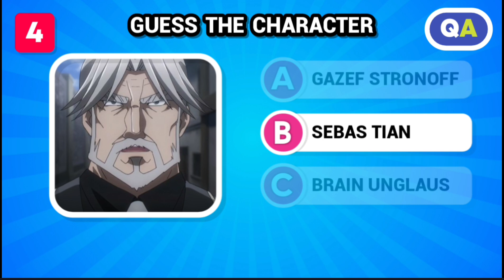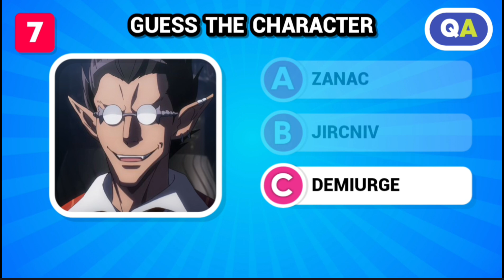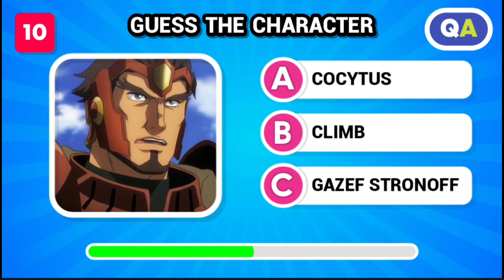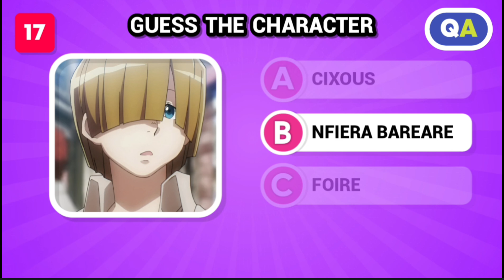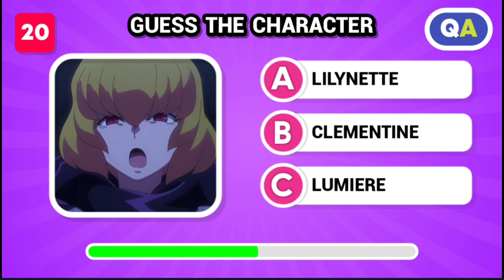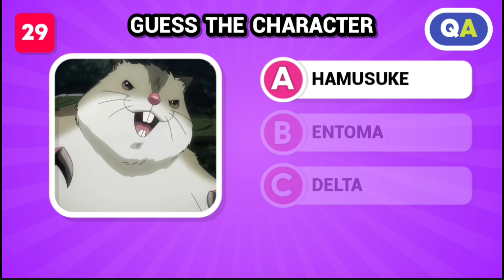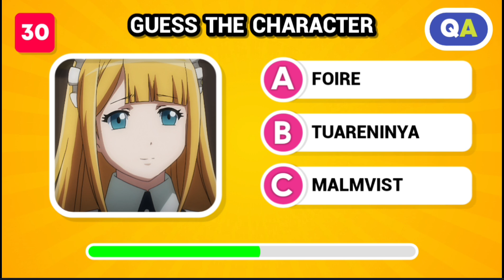CAN YOU GUESS THE OVERLORD CHARACTER❓OVERLORD QUIZ 💥 ANIME QUIZ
🎞️ This video is about guessing the overlord characters. Can you guess. If so, how many questions can you answer? Please write in the comments column.

💬 30 Questions
⏱️ 10 Seconds
💯 1/1 Points

📺 Quiz Anything